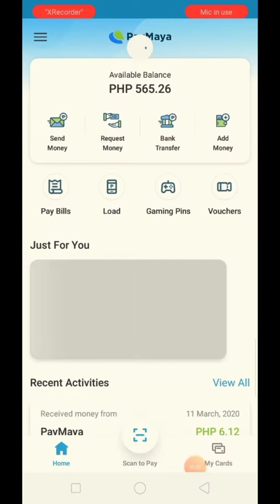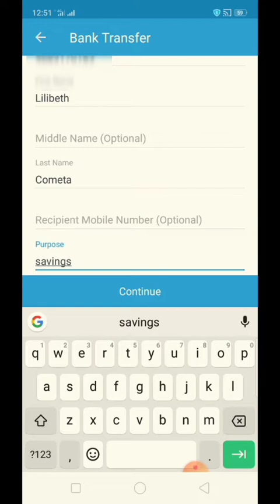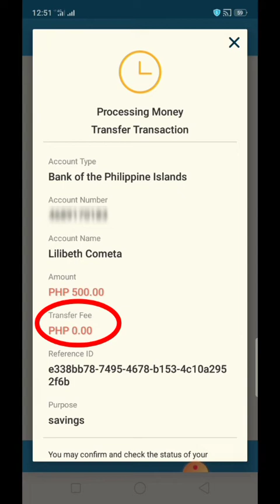How I Transfer Money From Paymaya To BPI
Paymaya Invite Code : 1h9pjln

If wala ka pang Paymaya or kailangan mo ng invite code to register, feel free to copy and use my invite code.

In this video share ko lang kung paano ako mag-transfer from paymayatobpi account ko. Nagta-transfer din ako kapag hindi ko nagamit yung pera lalo na kung malaki yung halaga transfer ko agad sa bank. I hope makatulong po ang videong ito. Learn and keep watching. Thanks you.